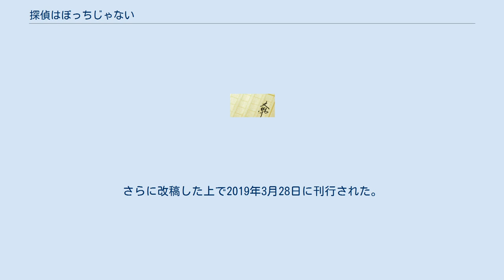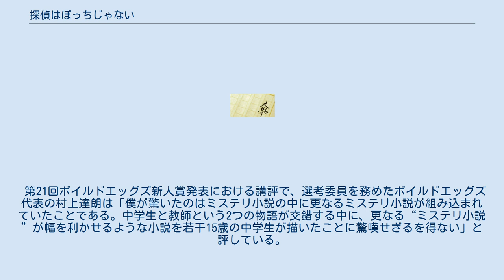探偵はぼっちじゃない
ソーシャル・ネットワーキング・サービスを題材とした小説
『探偵はぼっちじゃない』（たんていはぼっちじゃない）は、坪田侑也による日本の小説。
充実した中学生活を送りながらも満たされぬ日々を送る男子中学生が同級生とともに推理小説を描いていくさまと、新任教師である男性が自殺サイトに出入りする自校の生徒を救おうともがいていくさまを同時進行で描いていく。
2018年度 第21回ボイルドエッグズ新人賞受賞作品。
 2020年7月現在、慶應義塾高等学校の3年生である坪田が小説を書くきっかけとなったのは小学2年生の時に出会った作家・はやみねかおるが著した「名探偵夢水清志郎事件ノート」シリーズの1つである『踊る夜光怪人』。
坪田はその本の内容を殆ど覚えていないが、こんな凄い小説を書いてみたいと思ったのだといい、この体験が小説家になりたいと思うきっかけになったのだと本作のあとがきで語っている。
坪田が通っていた中学校では夏季休暇に自由にテーマに取り組み、発表するという行事があり、その中から当時中学3年生であった坪田が選んだのが小説で、本作はその課題として著したものである。
元々、坪田は夏季休暇の課題として終わらせるつもりだったが、本作を読んだ坪田の友人がボイルドエッグズ新人賞への応募を薦めた。
それからボイルドエッグズ新人賞を史上最年少の15歳で受賞する結果となり、2018年5月18日に締め切られた大手出版社10社参加の競争入札の結果、KADOKAWAが出版権を獲得した。
さらに改稿した上で2019年3月28日に刊行された。
 なお、坪田はボイルドエッグズ新人賞を史上最年少で受賞したことについて、「二度と戻らないと分かっている中学生活も平凡なままで終わるのかと思っていた時に吉報が届き、応募を薦めてくれた家族と友人に素っ気なく伝えたが、内心は喜びで溢れていた」とした上で、「自分の文章修業は始まったばかり。決して自己満足では終わらせない」と語っている。
さらに「誰かに合わせてしまう辛さというのは僕を含めて誰もが感じていること。僕たちの世代ならではの心情を綴ったと思っているので、是非僕と同世代の人たちに読んでほしい」とインタビューで語っている。
 都内の私立中学校に通う緑川光毅にとって中学校生活は非常に充実したものであった。
しかし、現実問題、緑川の心の内は満たされぬ思いで溢れていた。
父親は家を空けることが多く、母親も息子の思いなど意にも介さない、自己中心的な人間であり、自宅でありながら緑川にとっては殊更居心地が悪かった。
そんな最中、同級生であり友人である星野温が一緒に推理小説を書かないかと誘い、緑川は星野とともに星野の家に向かう。
家には星野の父親が集めたらしい推理小説が沢山あった。
回答を保留した緑川は星野からメールアドレスを受け取る。
後日、音楽スクールでバンドをやっている同級生の甲本に遭遇したことがきっかけで、星野に推理小説執筆を快諾する旨のメールを送信する。
星野から「いつでもいい。家に来て」との返信を受け取った緑川は星野の家に向かう。
どんな小説を書くかで色々と星野と話し合った末に決まったテーマの推理小説を緑川はパソコンで書き始める。
 都内の私立中学校の新任教師である原口は父が中学校の理事長をしているというコンプレックスを拭いきれずにいた。
生徒のためにと思ってやったことが批判を浴びることも少なくなく、正直教師になったことを後悔しかけていた。
ある日、同じ学校の教師である石坂の携帯電話にあるSNSで妙なやり取りのチャットを見つけた原口。
それは学生限定で、本当に死にたい人を募集するというサイトであった。
そこには「決してふざけた気持ちで応募しないでほしい。本気で死にたい人だけを受け付けます」とあった。
さらに驚いたことにそのサイトに原口が勤める中学校の生徒らしき人物が出入りしているということを原口は知ることになる。
原口と石坂はその生徒の自殺行為を食い止めようと四方八方に手を尽くし奔走する。
やがてその生徒が緑川光毅であることを知った原口と石坂は緑川を発見し説得を試みるが、「先生たちに俺の自殺を止めることはできない」と語る緑川の決意は固い。
膠着した状況下で友人である星野が現れ、緑川の説得を行うという。
果たして緑川の自殺を食い止めることはできるのか。
 第21回ボイルドエッグズ新人賞発表における講評で、選考委員を務めたボイルドエッグズ代表の村上達朗は「僕が驚いたのはミステリ...